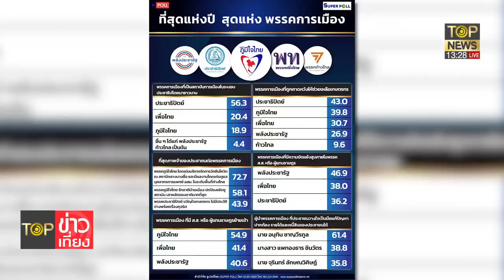"ประชาธิปัตย์" เดินหน้าประกันรายได้ต่อ ไม่สนสื่อตั้งฉายาสวนทางความจริง